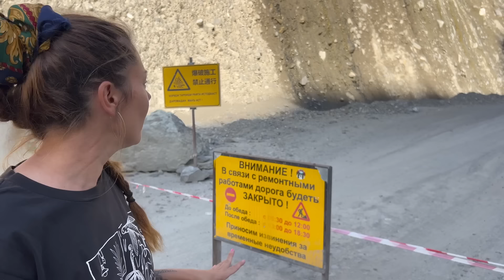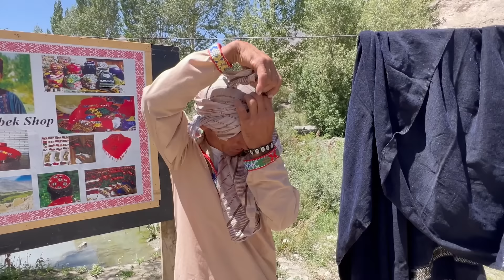On met les pieds en AFGHANISTAN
Nous commençons notre découverte du Pamir, l’une des régions les plus isolées au monde. Dans cette première étape, nous prenons la M41 (Pamir Highway) pour rejoindre la route qui longe le corridor du Wakhan.

Salut 👋 Nous c’est Neus et David.
Deux voyageurs qui explorent le monde en route et documentons nos aventures sur notre chaîne Youtube.

N’oublie pas d'activer la cloche 🔔 de notification. À très bientôt❗️

♥️ Si tu aimes notre chaîne et tu as envie de nous soutenir, ça nous ferait trop plaisir et nous aiderait beaucoup à continuer notre voyage et le documenter 🙏🏻

🎵 Titre : Shab Ayum
Album : Nomads of the Silk Road
Source : Free Music Archive

🎵  Titre: Rababa (Dutār)
Auteur : Ustad Gada Mohammad